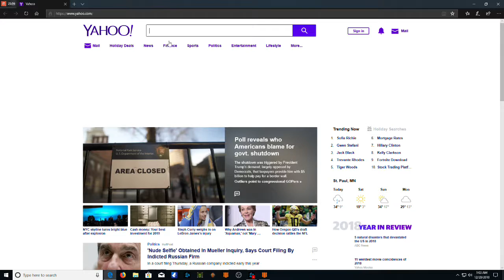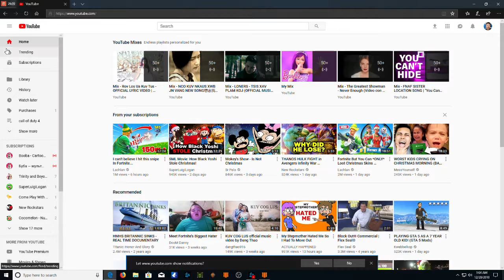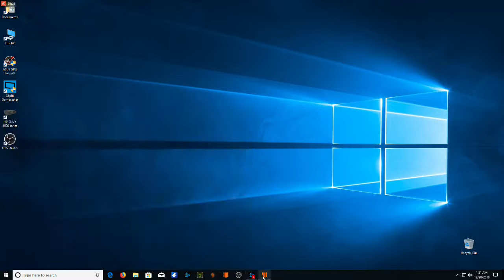Tony yang Live Stream!!!!!!! Call of duty: black ops 4!!!!!!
nothing special just sharing my games

just watch and enjoy happy hunting
i'm not a hardcore gamer, i just play